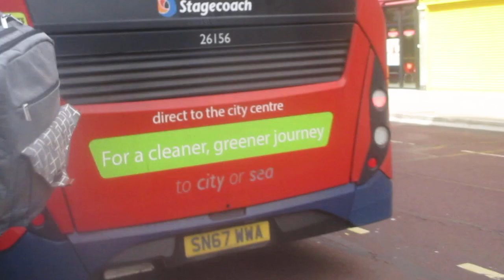That Is a 7 23 8 And 20 Bus In Portsmouth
Fleet Numbers Are 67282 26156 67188 And 27877